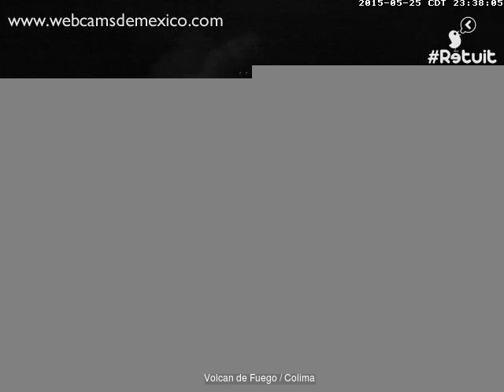Volcan de Fuego(Colima) - 20150525 - 21:00 a 23:49 hrs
201505